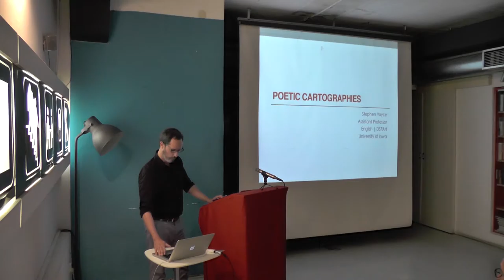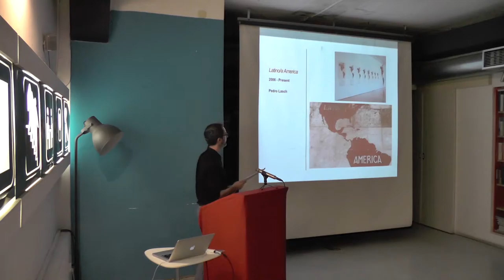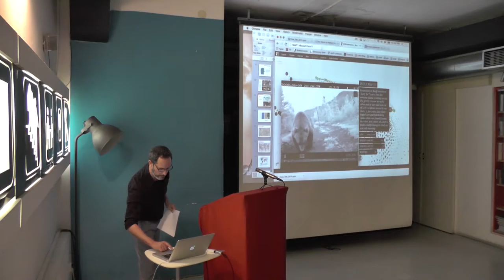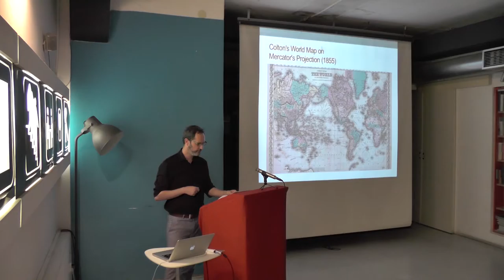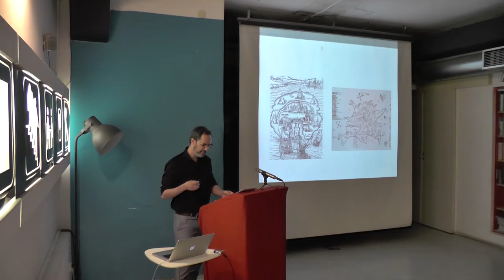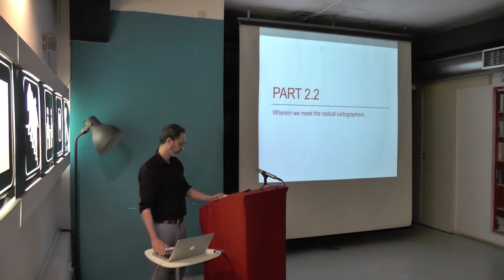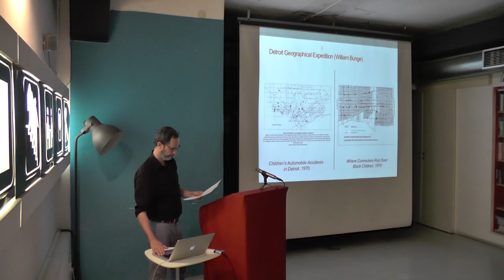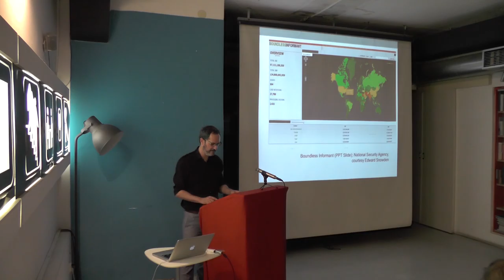Stephen Voyce : Poetic Cartographies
POIESIS : symposium at MaMa, Zagreb [June 11-16, 2015]

Stephen Voyce is Assistant Professor of English and a member of the Digital Studio for the Public Arts & Humanities at the University of Iowa. He is the author of Poetic Community: Avant-Garde Activism and Cold-War Culture (University of Toronto Press, 2013), the editor of a book of variations: love – zygal – art facts (Coach House Books, 2013) and the Director of the Fluxus Digital Collection. His work also appears in journals such as Modernism/modernity, Criticism: A Quarterly Journal for Literature and the Arts, Postmodern Culture, and Open Letter. Voyce’s primary teaching and research interests include poetry, art, and media studies. He is currently writing a book titled “Open Source Culture: Literature, Appropriation, and the Commons.”